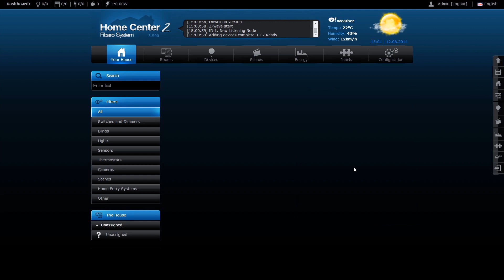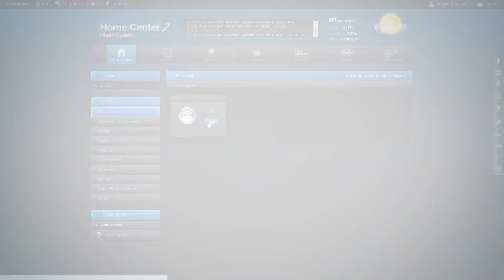FIBARO Wall Plug Manual Inclusion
Watch how to include Wall Plug into the Home Center 2 manually.